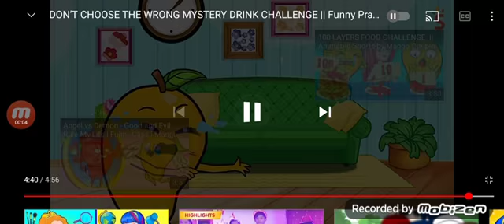Mango Couple Crying Competition